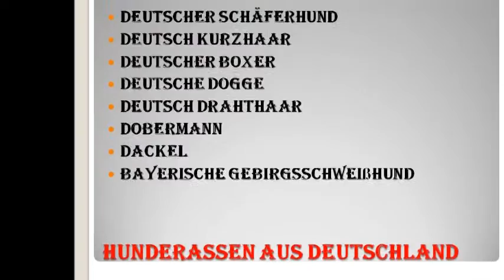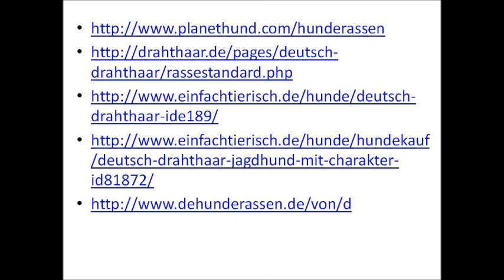Deutsch Drahthaar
Das Video aus Russland (Swerdlowskauer Gebiet, Stadt Artjomowskij).
Deutschlehrerin Stscherbakowa Shanna Wladimirowna
Zum Videowettbwerb " Gesehen! Gefilmt! Gelernt!" 2017